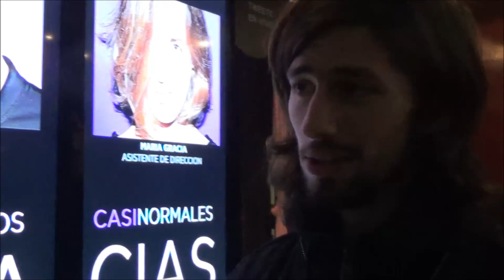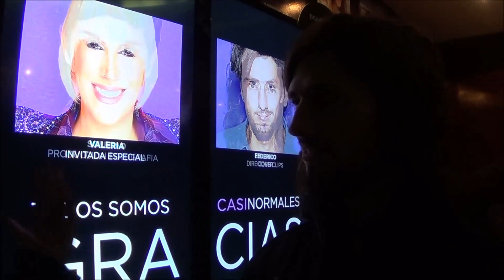Casi Normales: Federico Coates también es Casi Normal!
Quien supo meterse en la piel de Henry y Gabriel, Federico Coates, cover de Casi Normales, también fue de la partida en el final de esta 5ta temporada!